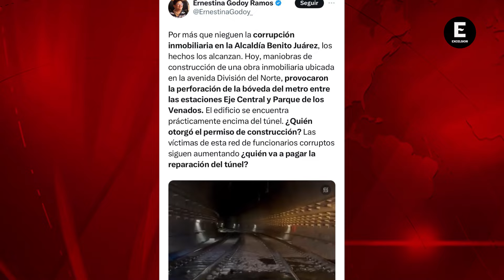Así 'se abrió' túnel en la Línea 12 del Metro, ¿hay riesgo?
El túnel de la Línea 12 del Metro de la CDMX fue perforado por una máquina excavadora debido a las obras para la construcción de departamentos arriba de la bóveda.